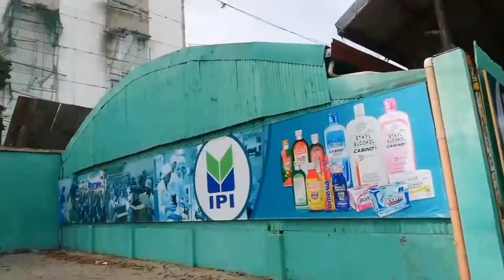JOB HUNTING | 23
So for this video is I Shi share lng namin sa inyo yung mga experience namin at Kung gaano kahirap mag hanap ng trabaho 🙄🙄 so Sana meron kayong natutunan dahil hindi madali mag hanap ng trabaho.
I HOPE YOU WILL LIKE SHARE AND SUBSCRIBE TO MY YOUTUBE CHANNEL AND CLICK THE NOTIFICATION BELL TO GET UPDATED FOR MY LATEST VIDEOS ❤️❤️❤️❤️ THANKS FOR WATCHING AND ENJOY GOD BLESS 🙏🙏❤️❤️